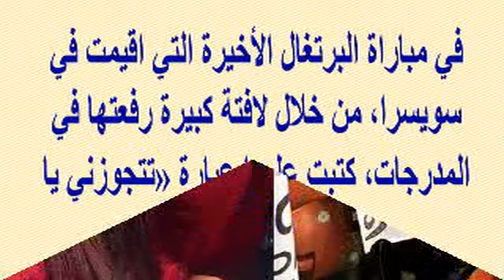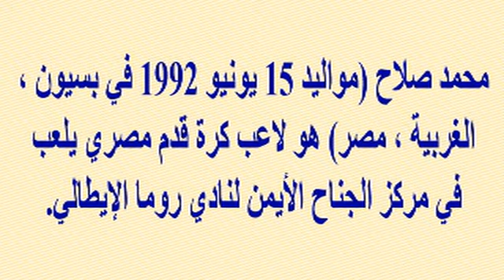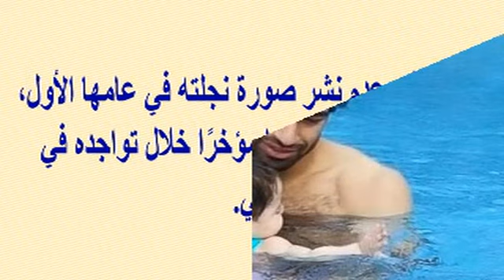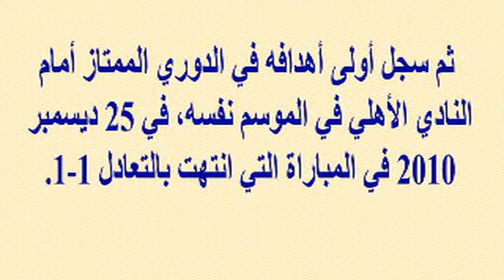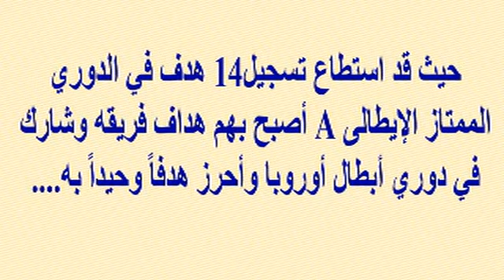محمد_صلاح يتألق ويسجل هدفين بمرمى روما والنتيجة 5 - 2 لصالح ليفربول وجنون المعلق | أخبار النجوم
وبرجاء زيارة مدونتى الجديدة على الرابط

محمد_صلاح يبدع ويتألق ويسجل هدفين من أحلى أهدافه بمرمى روما والنتيجة 5 - 2 لصالح ليفربول وجنون المعلق..تستاهل ياصلاح مليار دولار | أخبار النجوم